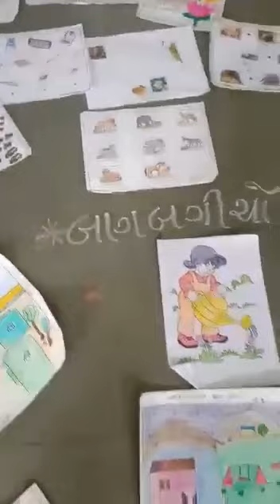Learning by doing